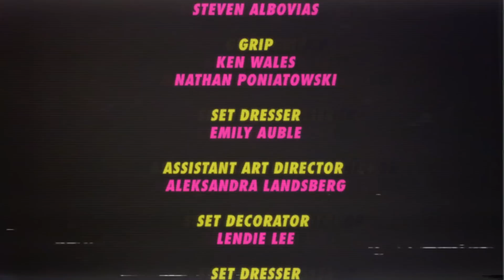The Gorburger Show: The Mars Volta [Episode 3]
Gorburger debates garbage, Ushers dance moves, Bruce Willis movies, and more with The Mars Volta lead singer Cedric Bixler-Zavala. Musical special guest appearance by Chelsea Wolfe. Presented by The Warner Sound and Funny or Die.

Gorburger - an alien from outer space with an insatiable bloodlust - has invaded and taken a Japanese news network hostage. He now hosts his own talk show where he interviews bands, musicians, and celebrities. Presented by Funny or Die and The Warner Sound. Weekdays Whenever You Watch It.